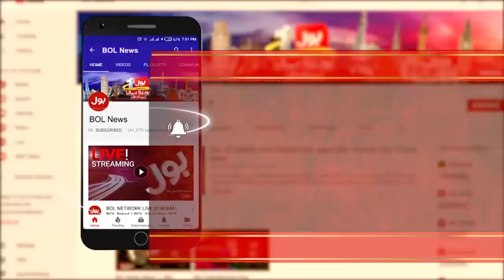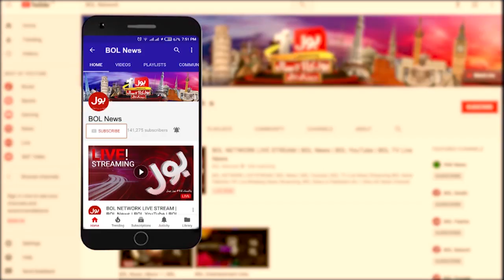Arif Hameed Bhatti Interview | Tabdeeli With Ameer Abbas Full Episode | 15th November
Arif Hameed Bhatti Interview | Tabdeeli With Ameer Abbas Full Episode | 15th November 2019 | BOL News
Arif Hameed Bhatti latest
Arif Hameed Bhatti Angry
Arif Hameed Bashes PM Imran Khan